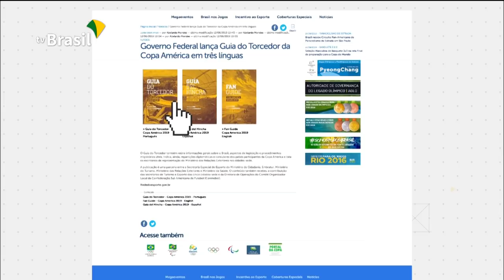Presidente Bolsonaro recebe jornalistas em um café da manhã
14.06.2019 - O presidente Jair Bolsonaro recebeu jornalistas em um café da manhã, no Palácio do Planalto. Durante o café da manhã, o presidente indicou que pode sancionar o projeto de lei que isenta a cobrança de bagagem extra em voos comerciais. E mais: começa hoje a Copa América, com estreia de Brasil e Bolívia.